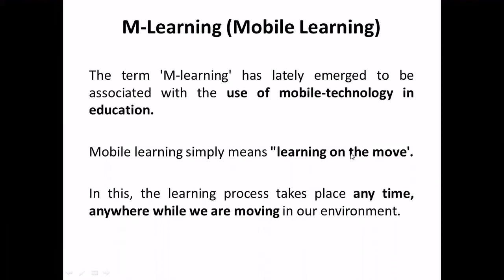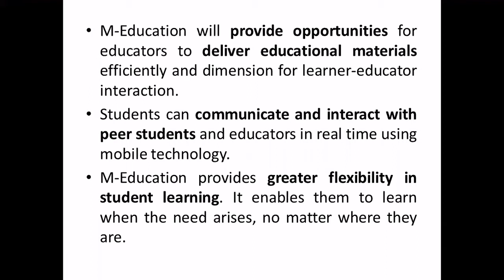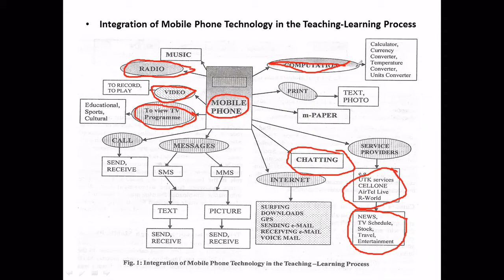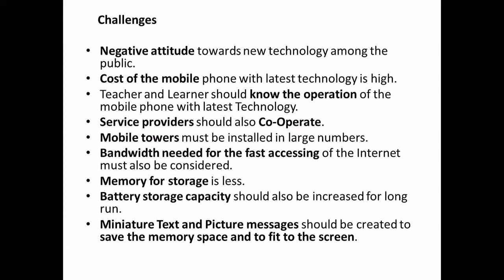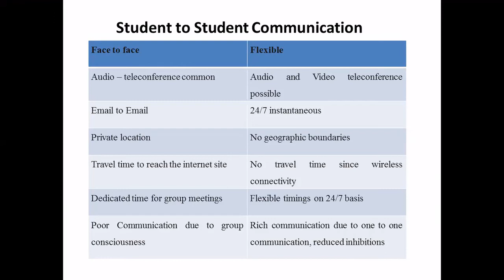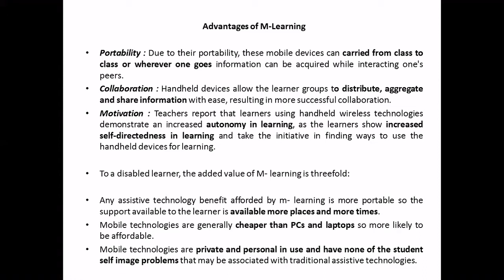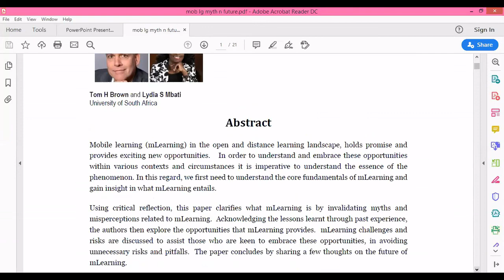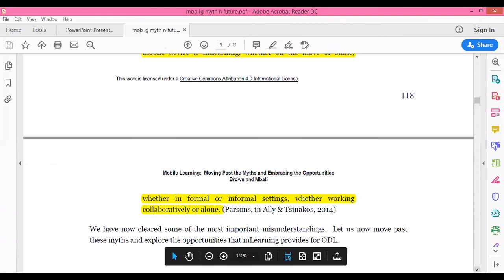M-Learning (ಎಮ್-ಕಲಿಕೆ) by Dr.Jagannath.K.Dange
Mobile learning- nature, components, need, and applications with few mis-conceptions.